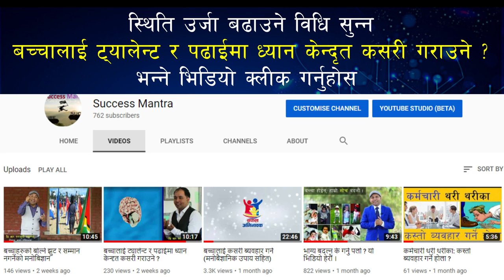बच्चा किन चकचके हुन्छ ? कसरी समाधान गर्ने ?